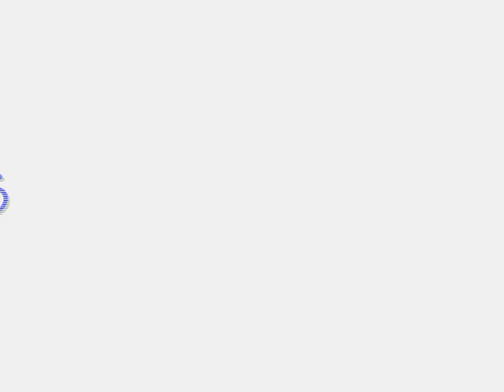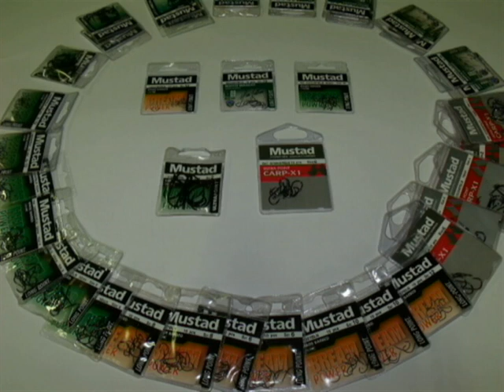HZ Mustad horgok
Horgász-Zóna termékbemutató a MUSTAD horgokról.

Szereplő: Nagy Róbert
Operatőr: Varga Dávid
Vágás: Varga Dávid